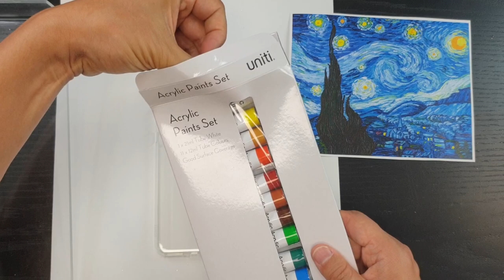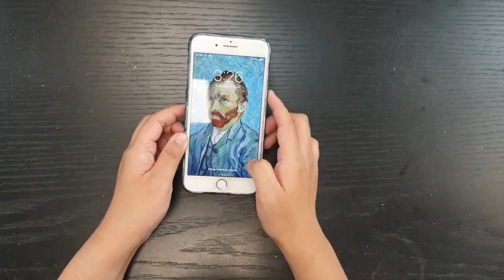Paint Van Gogh Starry Night on a phone case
Today, we are going to paint Van Gogh's Starry Night on a iKiwi Jelly phone case with acrylic paints and glitter glue.

This video is a tribute to Vincent van Gogh. We hope you enjoy your experiment.

Shop iKiwi Jelly Case at OmniTech stores and DIY your phone case into your own stylist case.

Take the Starry Night phone case to Van Gogh Alive Exhibition held at Spark Arena from 10th Apr 2021 12:00am — 6th May 2021 12:00am